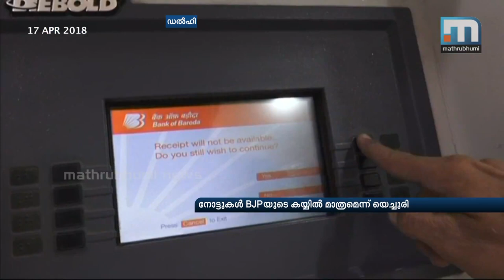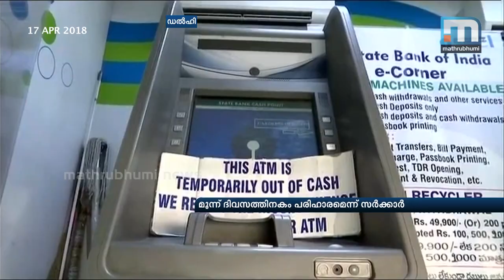Cash Crunch In North India, Jaitley Allays Fears| Mathrubhumi News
New Delhi: Severe currency shortage has been reported in North India as the ATMs went dry. Union Finance Minister Arun Jaitley said that “there is more than adequate currency in circulation”. He tweeted, “have reviewed the currency situation in the country. Over all there is more than adequate currency in circulation and also available with the Banks. The temporary shortage caused by ‘sudden and unusual increase’ in some areas is being tackled quickly,” Jaitley tweeted. The cash crunch could have been due to the festival season when people tend to withdraw money in large quantities.